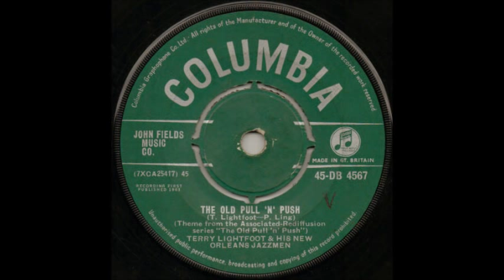TERRY LIGHTFOOT AND HIS NEW ORLEANS JAZZ - THE OLD PULL 'N' PUSH [COLUMBIA DB4567@1961].mp3.wmv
Theme music from the "Associated Rediffusion series - The Old Pull 'N' Push"